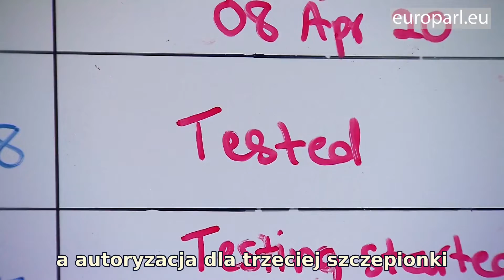Posłowie do PE domagają się większej przejrzystości w sprawie szczepionek przeciw COVID-19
Kiedy Europa rozpoczyna największą w historii kampanię masowych szczepień, Parlament Europejski podkreśla potrzebę solidarności i jedności. Posłowie wzywają Komisję Europejską do rozwiania niepewności dzięki bardziej przejrzystym informacjom na temat szczepionek przeciw COVID-19.